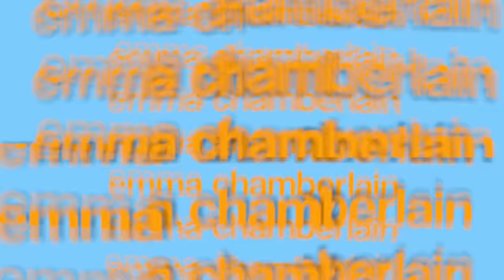LIVING ON MY BALCONY FOR 24 HOURS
4/10 experience.

✩ MY PODCAST ✩

✩ MERCH ✩

-emma chamberlain